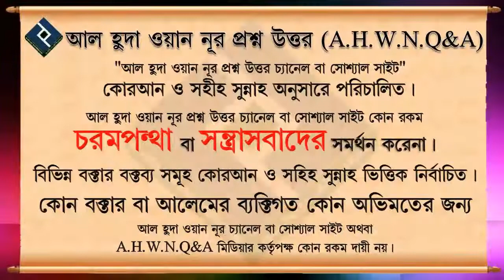দ্বীনের পথে আসার আগে অনেক মানুষের হক নষ্ট করেছি এখন করনীয় ᴴᴰ┇শায়েখ আব্দুল্লাহ আল কাফী মাদানি